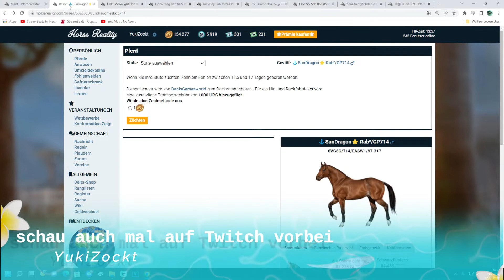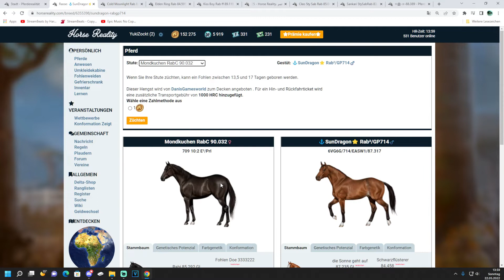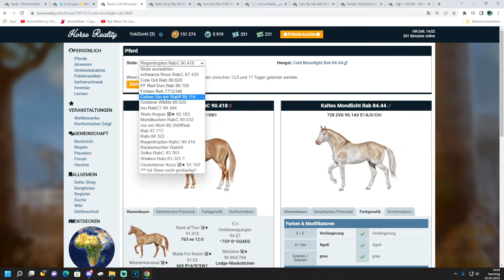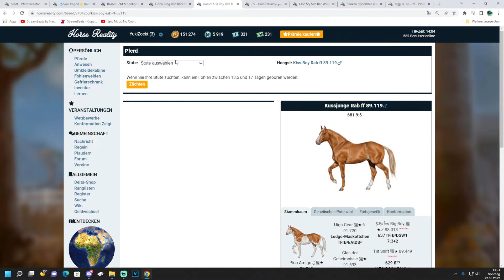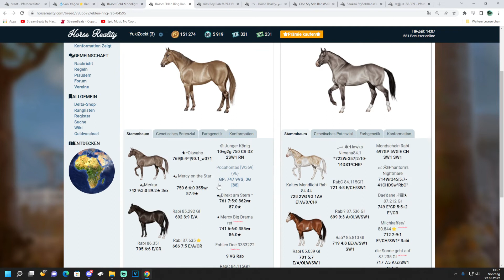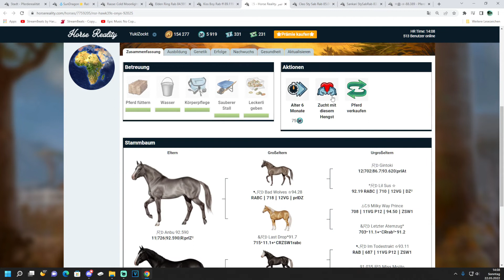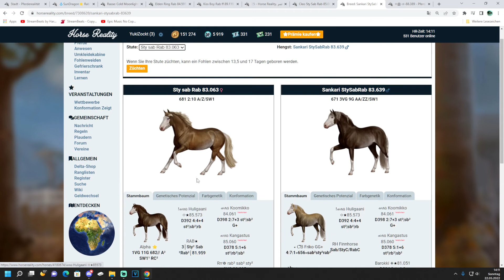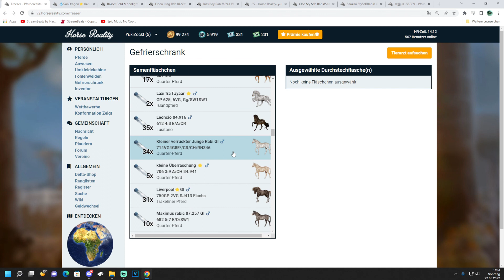Horse Reality#155 es müssen neue Fohlen kommen XXXL Zuchtfolge gameplay German